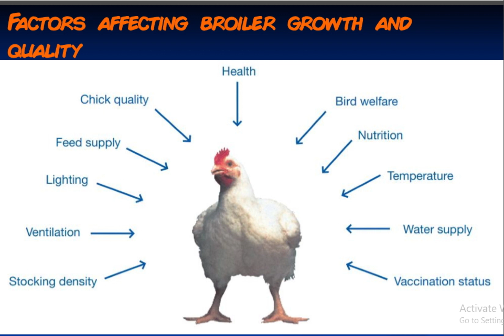Factors affecting broiler growth and quality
11 Factors affecting broiler growth and quality.
1. Chick quality
2. Health
3. Bird Welfare
4. Nutrition
5. Temperature
6. Water supply
7. Feed supply
8. Lighting
9. Ventilation
10. Stock density
11. Vaccination status

I am a Farmer and a Feed Nutritionist by practice and by profession.